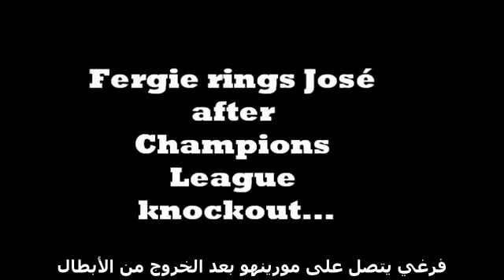مكالمة فرغسون لمورينهو بعد خروج مانشستر يونايتد-مترجم